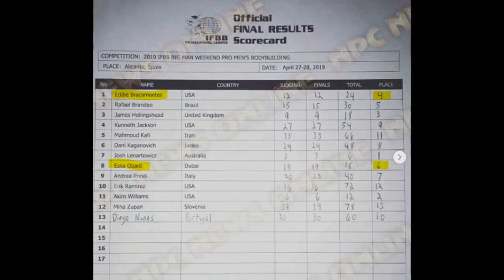Josh Lenartowicz wins Big Man Weekend Show! Rafael Brandao 5th??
Josh Lenartowicz brings his conditioning on a very high level which combined with his crazy mass looks super freaky and deservedly wins the show and qualifies for Mr. Olympia!

Akim Williams comes soft as usual but with his enormous size takes very good 2nd place.

James Hollingshead from England takes a very good 3rd place and brings grainy and hard conditioning that only a brit can have!

Rafael Brandao comes very sharp but takes only 5th place and his fans are not happy with this decision...